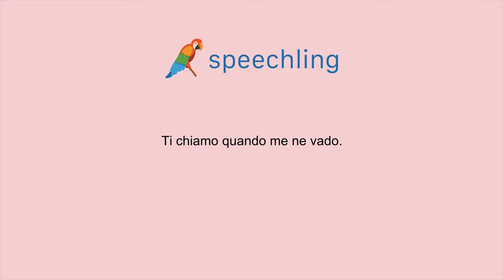イタリア語で"出発するときに電話します。"の発音の仕方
男性コーチ
Ti chiamo quando me ne vado.

出発するときに電話します。